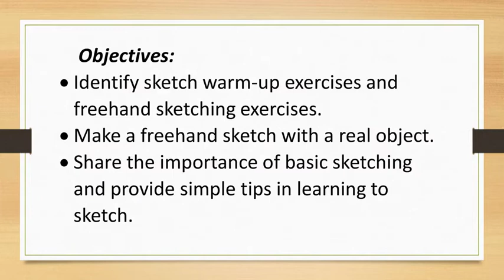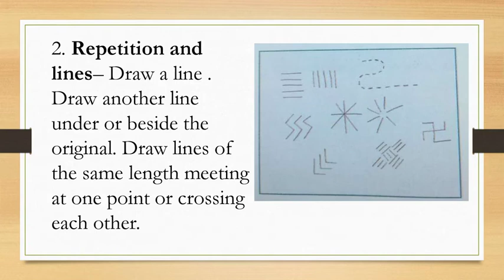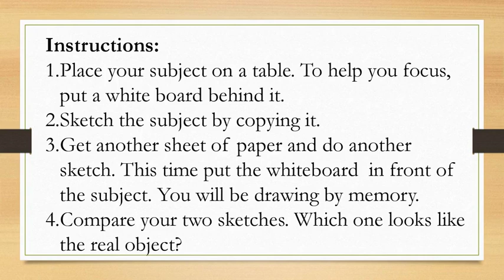BASIC SKETCHING Freehand Sketching